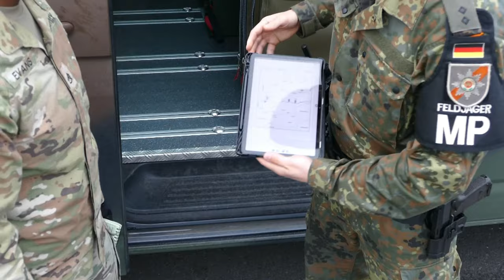German Chancellor Olaf Scholz: NATO's Role in Ensuring Territorial Security & Deterrence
German Chancellor Olaf Scholz visited Luftwaffen Kaserne in Koln-Wahn Oct. 23, to observe a Bundeswehr and U.S. Army demonstration to showcase, how NATO capabilities would set the theater to ensure territorial security, and deter potential adversaries.

21st Theater Sustainment Command Participates in Capabilities Demonstration for German Chancellor
KOLN, NW, GERMANY
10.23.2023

Film Credits: Video by Staff Sgt. Daniel Yeadon
21st Theater Sustainment Command